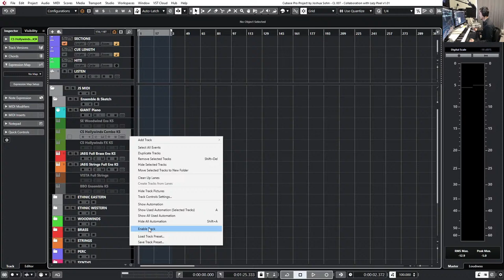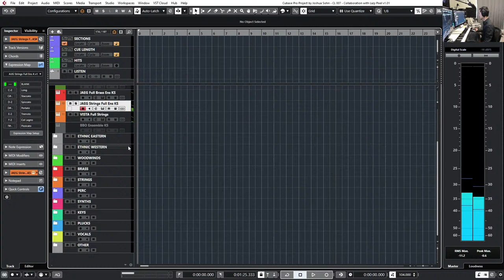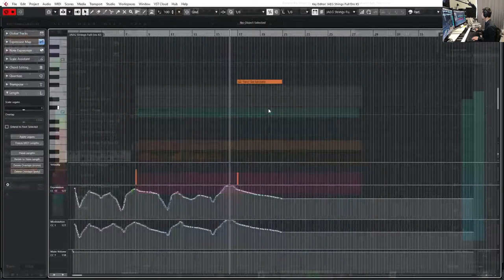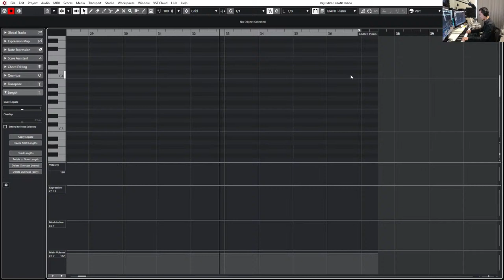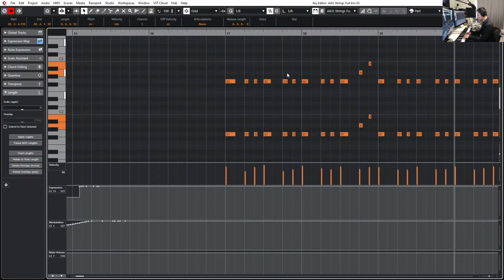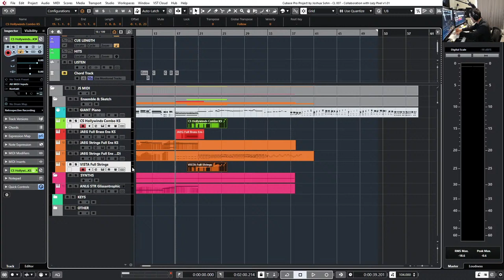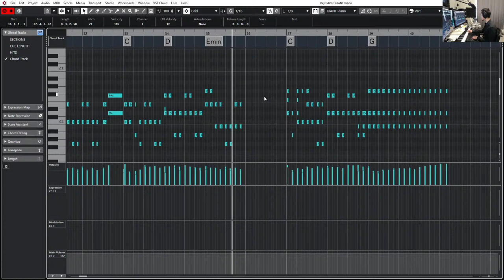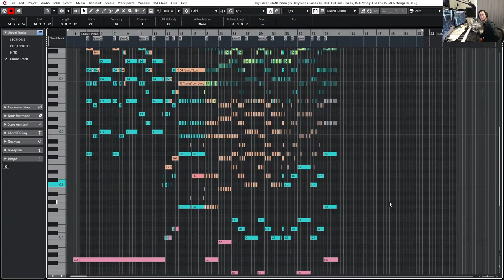Composing LIVE! Ep.7 - Uplifting Music in Collaboration with Lazy Pixel (1/2)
Come join me on a special collaboration where I'll be writing an uplifting, emotional music piece that will be eventually handed over to fellow composer, Lazy Pixel who will finish off the piece.

OVERVIEW:
0:00:00 Intro
02:35  -  Section 1
19:36  -  Adding Strings to Section 1
45:55  -  Adding Brass crescendo
50:44  -  Sketching Section 2 (lots of sketching!!)
01:16:59 - Adding Spiccato Strings
01:34:57 - Sketching Melody Line
01:40:52 - Recording Melody Line  with String and Woodwind
01:51:15 - Sketching Piano for Section 2
02:11:20 - Adding Bass Line
02:13:56 - Final Playback

OFFERING PRIVATE  1-ON-1 LESSONS FOR MUSIC COMPOSITION & PRODUCTION.